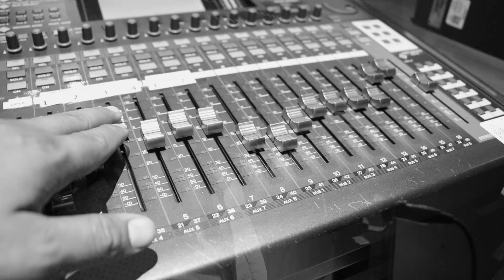LA VOZ DEL VALLE SAN QUINTIN, BC.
Fabian Gonzales Pacheco nos comparte uno de sus temas musical; esta grabacion se realizo en la cabina de La Voz del valle.